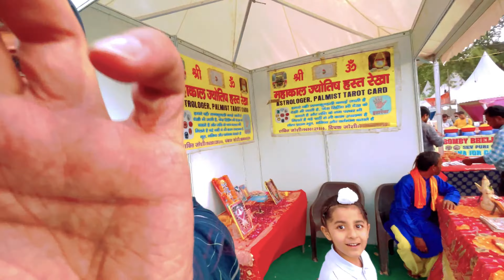Jalandhar mela ( njara aa gea )ਡਾਇਨਾਸੁਰ ਨੇ ਕੀਤਾ ਹਮਲਾ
My name is surinder singh khinda(Shinda 22) I am a content creator vlogger&motovlogger from jalandhar ,punjab India. I upload vlogs in punjabi on my youtube channel either in the morning at 10 am or 4 pm. I Love to my travel and lifestyle vidios

Your Quaris-

Jalandhar (Punjab)